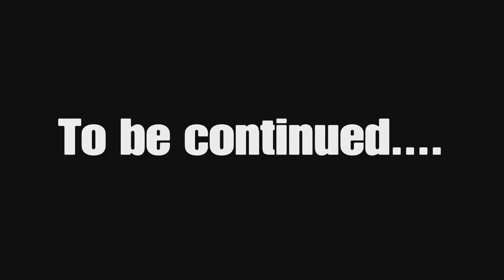War....war never changes.... - Let's Play Minecraft: Ep 16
In the caves, conflict begins to arise. The hordes of mobs begin to turn on each other. Nothing is safe, alliances are in shambles. While on the surface a brand new adventure begins, not much is known about this journey or where it will go. But hopefully there are no blizzard tornadoes.

Interested in moar Minecraft videos? Well here are mine and my friends adventures over the years!